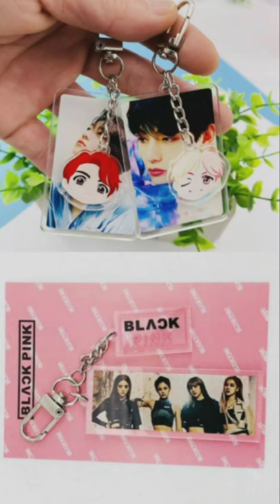BTS vs Black pink/t-shirts😘/cap😘/ back pack😘/ keychain😘/shoes😘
bts vs black pink shoes /t-shirt etc😘😘😘